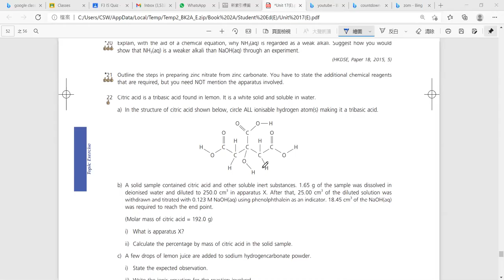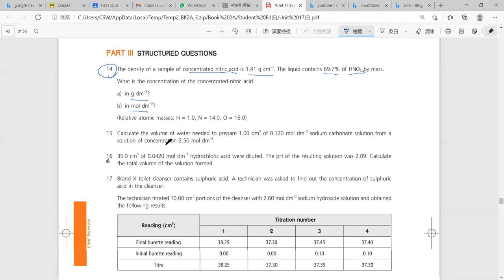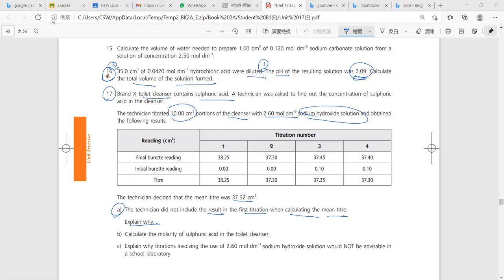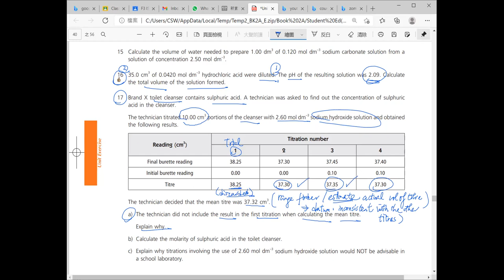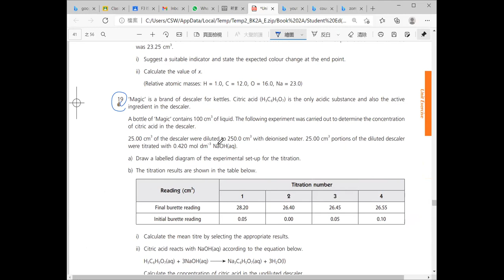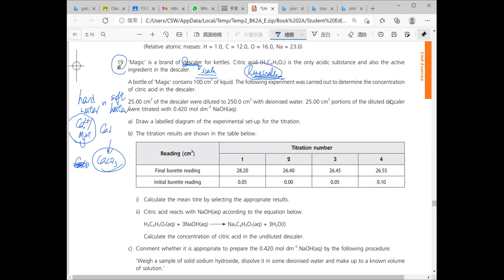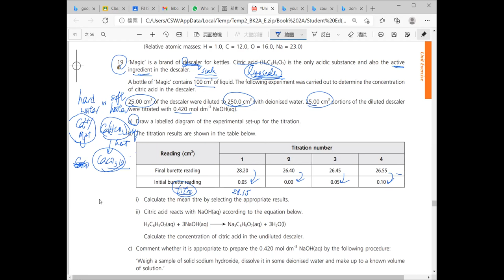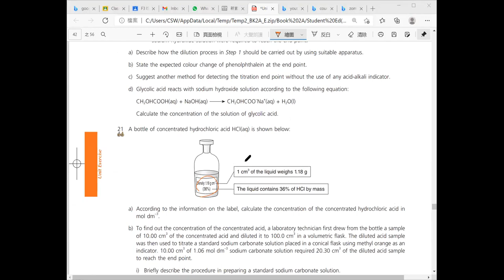Consolidation on Titration Calculations (Textbook Chapter Exercise)